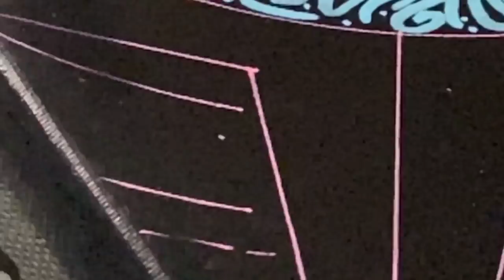КАК СТАТЬ ХУДОЖНИКОМ ЗА ЧАС I САМАЯ ПРОСТАЯ КАРТИНА В ТВОЕЙ ЖИЗНИ(розыгрыш)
Всем драсте,Леха на связи.Сегодня будем рисовать мега простую но стильную штуку,ее нарисует даже безрукий блин,А так же тут розыгрыш)))